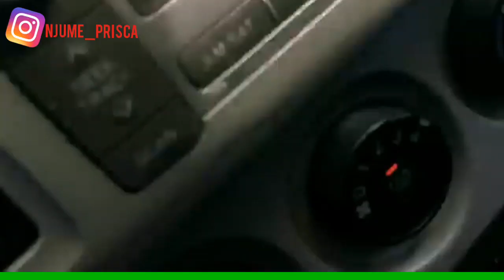Comparison Des Villes Dakar Sénégal Vs